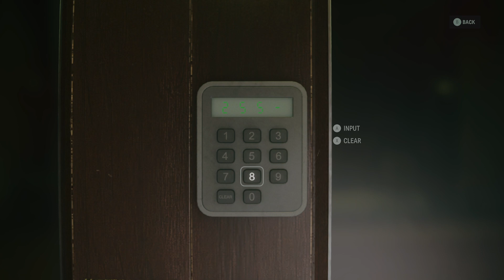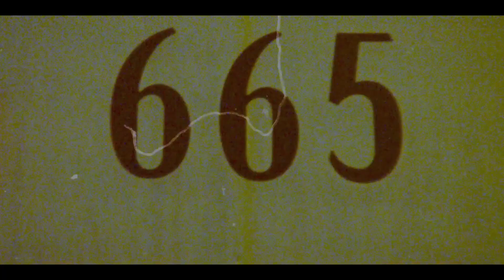Alan Wake 2 (Series X) Part 8,Oceanview Hotel,Unedited